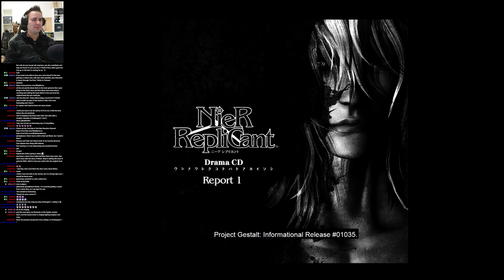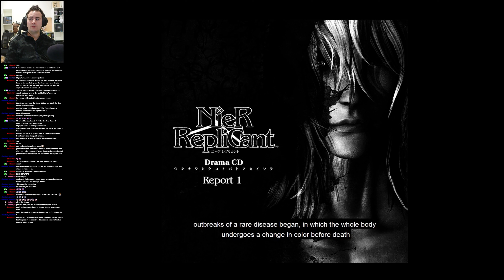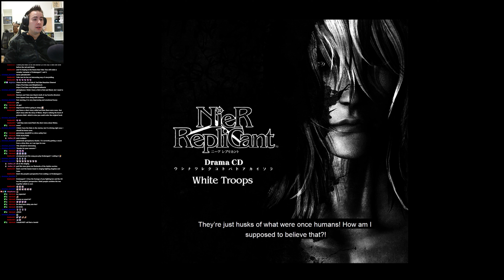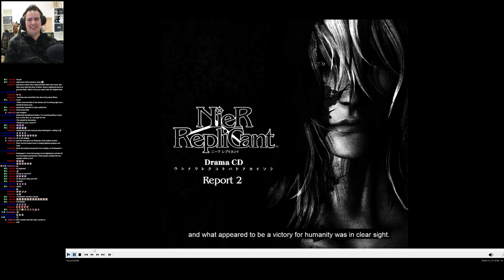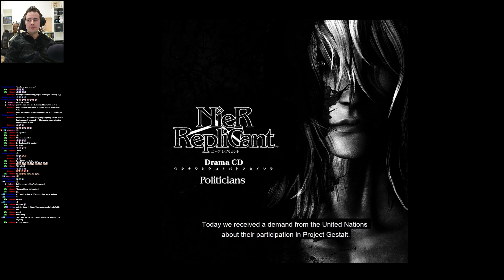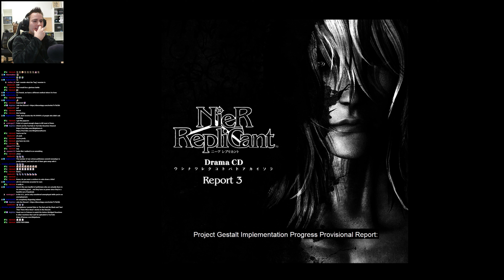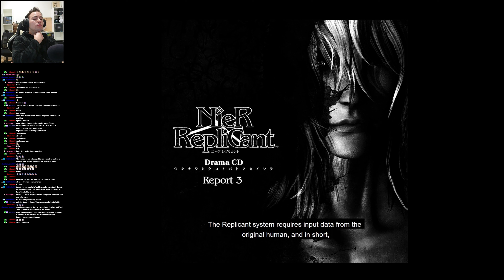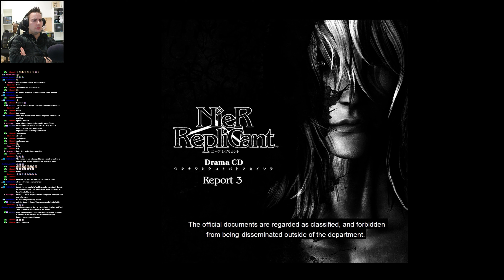NieR Replicant Drama CD Reaction [1] The Sky of the End - Report 1-2-3 - Polititans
The Sky of the End - Report 1-2-3 - Polititans NieR Replicant Drama CD Reaction | NieR Reaction | NieR Reaction | Let's Play NieR Replicant Reaction Gameplay Playthrough Walkthrough | 📺 |📺Reactions | Discord | 🎮 Livestreams

Drakenguard Reaction, Drakenguard 3 Reaction, Drakenguard Review, Nier Automata Review

Nier Automata Yorha Betrayers Not Working,Nier Automata Yorha Betrayers not showing up, Nier Automata Yorha Betrayers Quest

Nier Automata 11b memento reaction, Nier Automata 11b's memento reaction

ValkyrieAurora Reaction, SuperButterBuns Reaction, NicoB Reaction, Clems Reaction

NieR Automata for Beginners REACTION, Drakenguard Analysis Reaction, Drakenguard Analysis - clemps, Drakenguard 2 Analysis Reaction, Drakenguard 3 Analysis, Clemps Reaction, Valkyrie Auora Reaction, Super Butters Buns Reaction